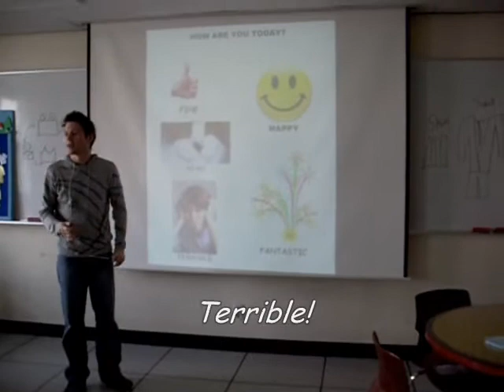How Are You Today?